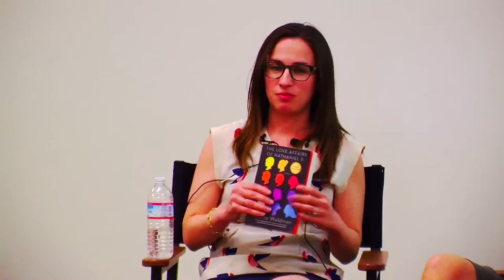Author of The Love Affairs of Nathaniel P | Adelle Waldman | Talks at Google